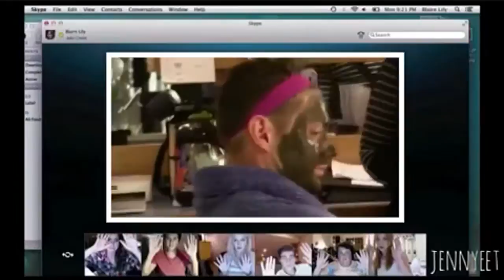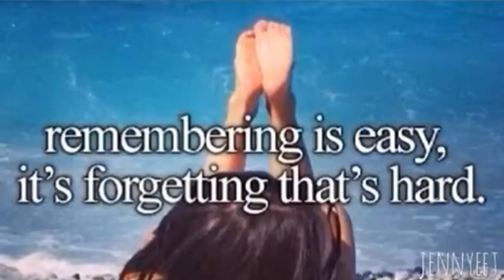Supernatural Funny Moments Crack Humor Pt:4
Best Vids of Supernatural Funny Moments Crack Humor Pt:4

Jared Padalecki / Sam Winchester / Jensen Ackles / Dean Winchester / Misha Collins / Castiel / Jim Beaver / Bobby Singer / Mark Sheppard / Crowley